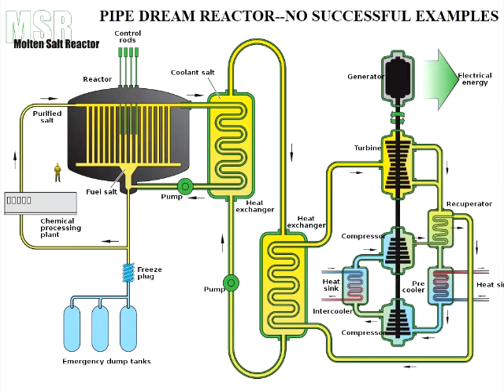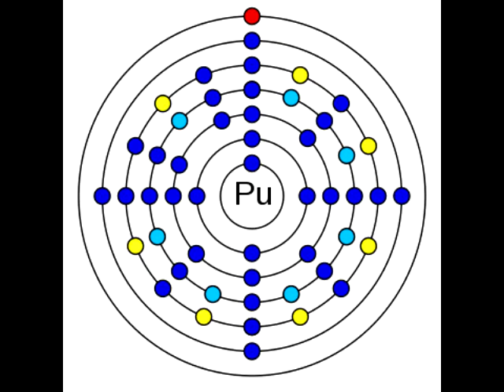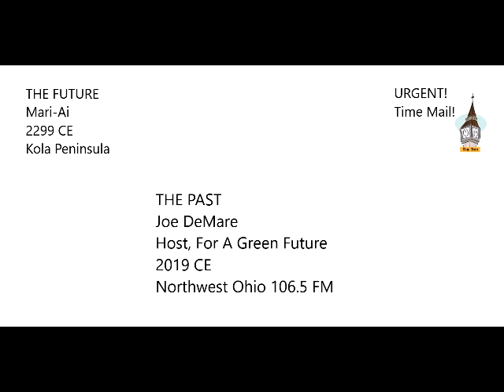For A Green Future "Four Generations of Nuclear Disaster!" 071220 Episode 79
Kevin Kamps from Beyond Nuclear joins us again to talk about "4th Gen" liquid sodium cooled nuclear power plants. Proponents say they "eat" nuclear wastes, but that's a lie. Two wins and two losses in the eco-news segment. Joe rants about masks a little. Rebecca Wood talks about climate change ruining her dinner, a letter from the future, and MORE!